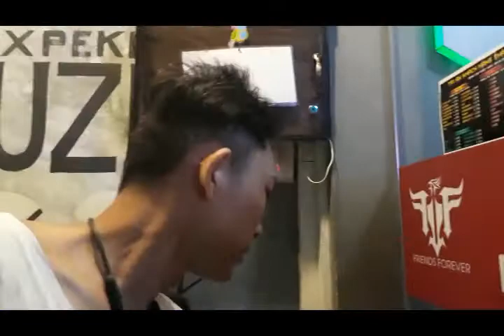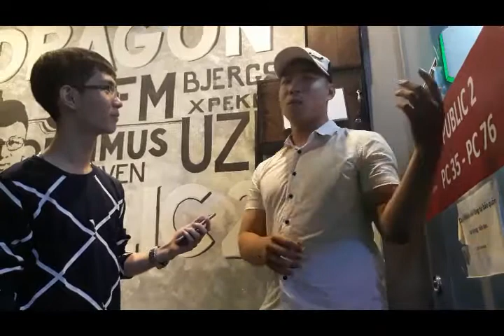Zero to Hero - Đấu trường PT11303 Highlight - Demo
Giải đấu Liên Minh Huyền Thoại "Đấu Trường PT11303" được tổ chức bởi Zero to Hero với sự hỗ trợ từ QTV Center đã diễn ra thành công tốt đẹp. Xin chúc mừng Team Wolf đã dành được chức vô địch tại giải đấu lần này